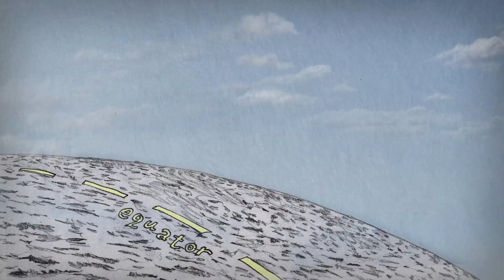Round About The Earth, Joyce Chaplin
Animation to promote the book, music and sound design by João Orecchia.